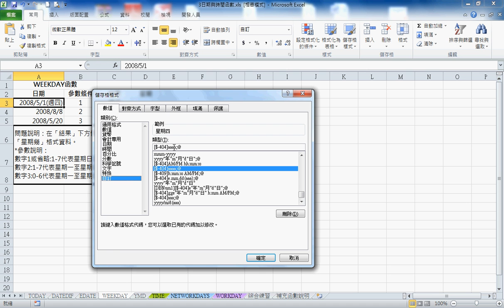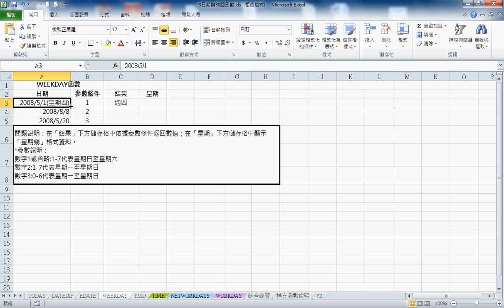22 WEEKDAY函數說明